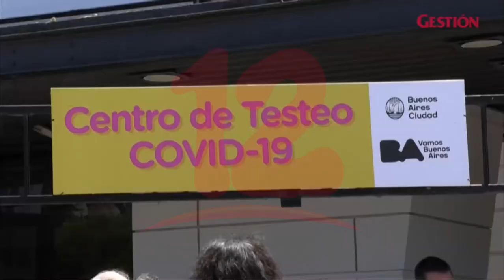OMS: caen casos y muertes mundiales, pero la covid-19 continúa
Internacionales OMS concluye que vacunados que pasaron el covid-19 son los mejor inmunizados, además informó que caen casos y muertes mundiales, pero aseguran que la covid-19 continúa.